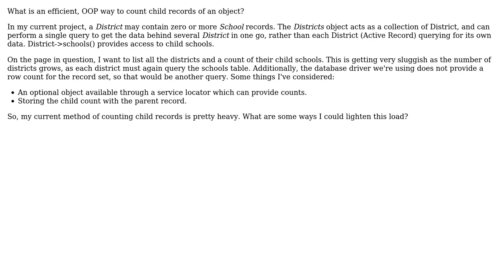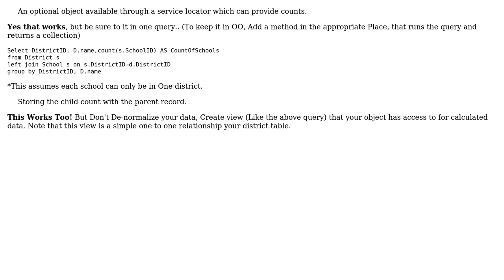Software Engineering: Strategies for counting child objects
With thanks & praise to God, and with thanks to the many people who have made this project possible! | Content (except music & images) licensed under CC BY-SA | Music | Images & others | With thanks to user Morons user Annika Backstrom and the Stack Exchange Network Trademarks are property of their respective owners. You are responsible for your own actions.